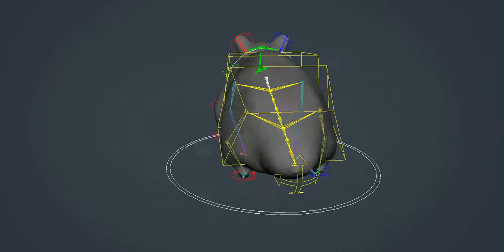Hamster Rig Turnaround